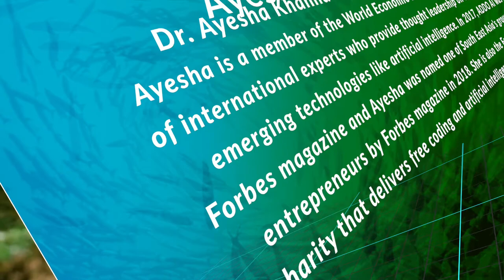Collaboration Forum Series 5 | The Future of Technology on Business, Cities and Society